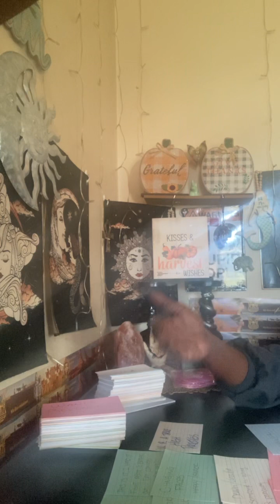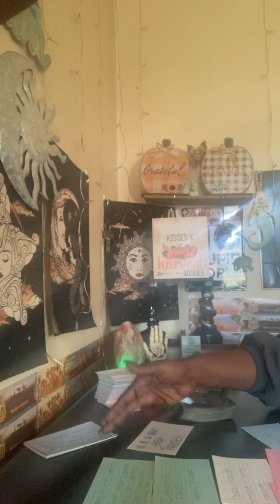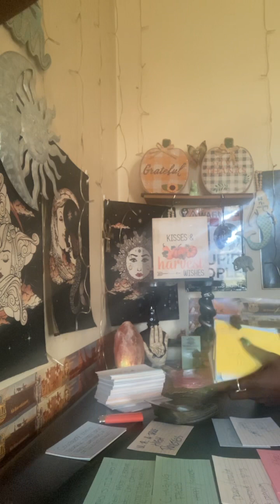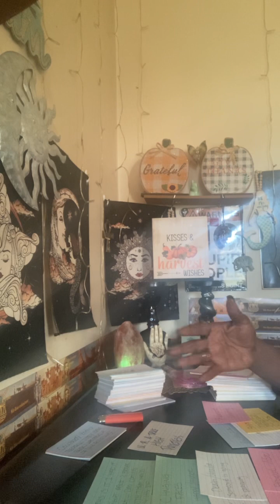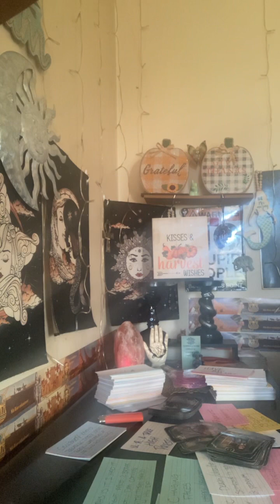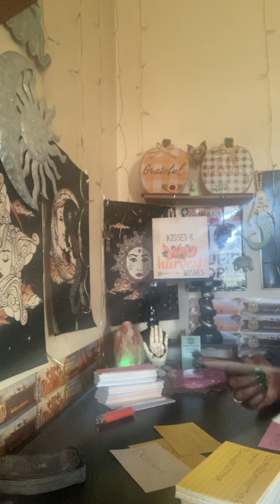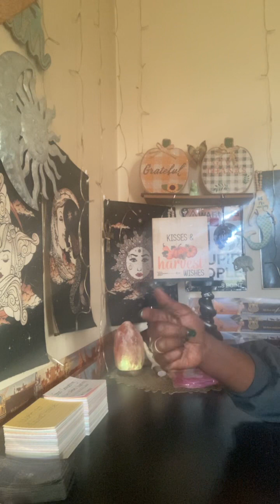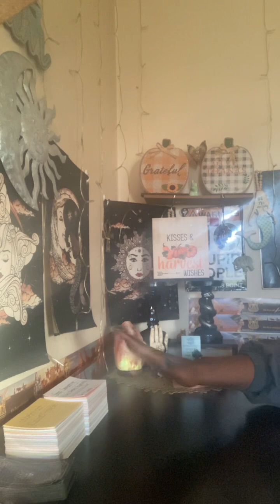karmic trials (Pt.2)HIDE N SEEK as if it/they could’ve gone any further SMH👋🏾🖕🏾🪦🦻🏾⚖️🪬